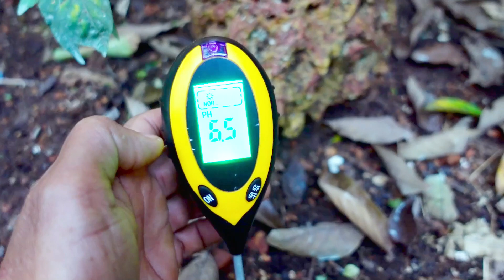റംബുട്ടാൻ ചെടിയുടെ ഇല കരിച്ചിലും വാട്ടവും തടയാൻ സ്പെഷ്യൽ വളക്കൂട്ട് Rambutan tree drying Yellowing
വീഡിയോ ഷെയർ ചെയ്യാൻ മാത്രമുള്ളതാണ് . ( No chating)

നിങ്ങളുടെ Nursery, Farm, Shop Video ചെയ്യാൻ ഞങ്ങളെ Whatsapp ചെയ്യാം
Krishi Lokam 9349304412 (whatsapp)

💚 Stephan & Annie Yujin